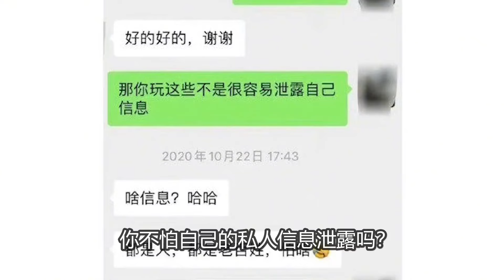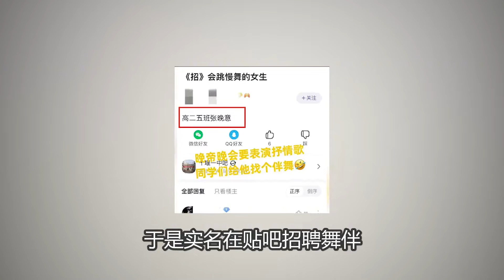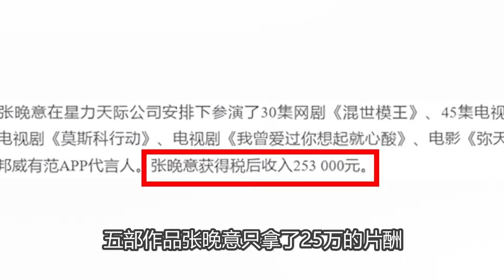张晚意真的演啥像啥 ,从眼里可以看到清澈的愚蠢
万万没想到，在人均208万的内娱，还存在像张晚意这样的实诚人